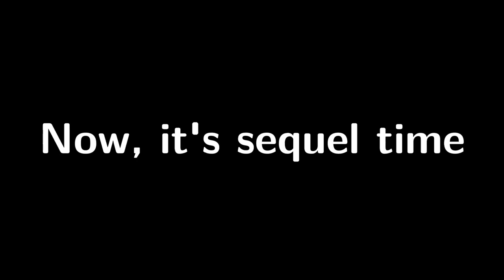Hell Trio, part one: The Summit B-side Golden Strawberry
Not that much harder than the A-side.

Now time to pick something cool for my 200th berry.